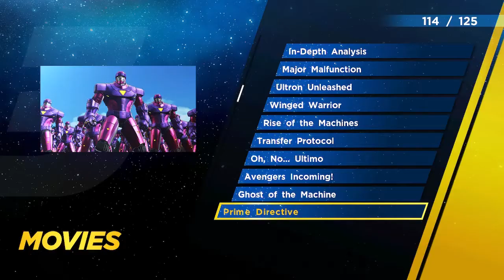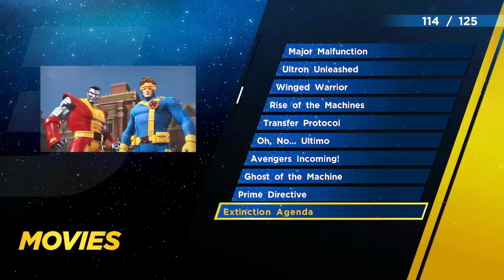How To Introduce The X-Men And and Fantastic (4)To The MCU!